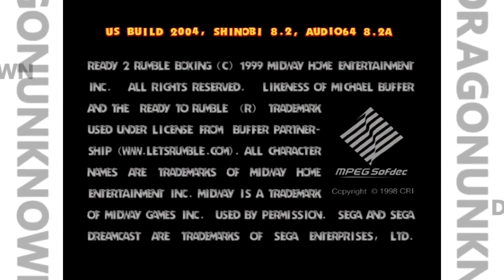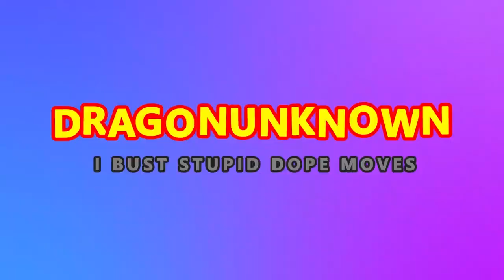DRAGONUNKNOWN – Ready 2 Rumble Boxing – Boris "The Bear" Knokimov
Boris "The Bear" Knokimov

Boris is a folk hero in his country along with being a living legend all across Eastern Europe. He is arguably one of the most complete fighters in the circuit with both inside and outside attacks. With the support of the best Olympic coaches and gyms in Croatia, Boris trains intensely for every fight, believing that he must never let his country down.